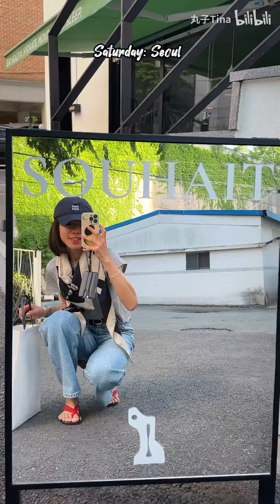一周穿搭记录@澳门首尔香港